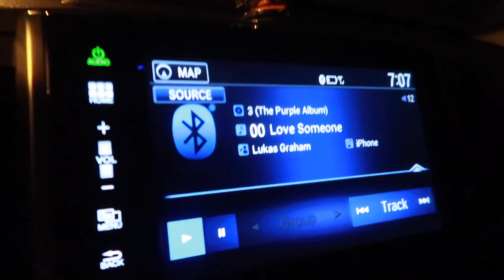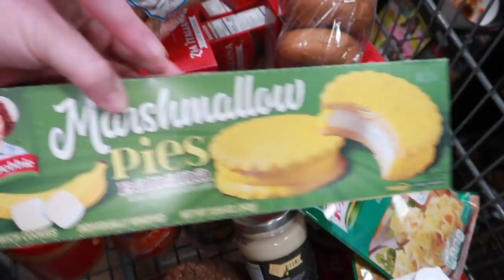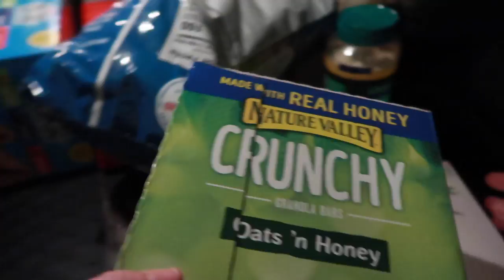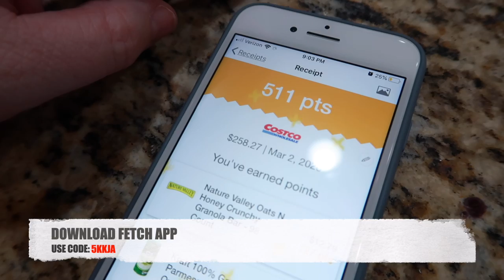Will we have a COSTCO HAUL? - Corona Virus Scare & Stocking Up!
Will we actually find anything to stock up on at Costco? This Corona Virus is really making people panic here in Washington, but darn it...we need to find TP!

FETCH APP -2000 BONUS points w/ REFFERAL CODE:
5KKJA